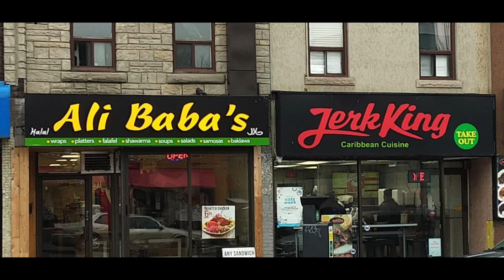Infrared Mini Tour Diaries May 2019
Mini tour diary from May 2019 hitting Ottawa, Toronto, Montreal, and Quebec City with friends Black Mass. This is also dubbed the Alibaba comedy special.

Thanks to Black Mass for making this fun outing possible.